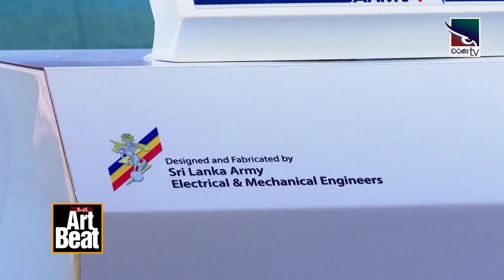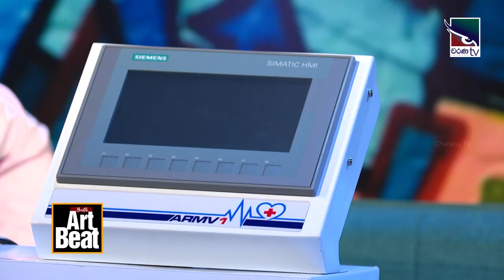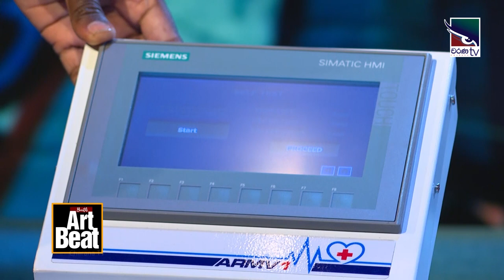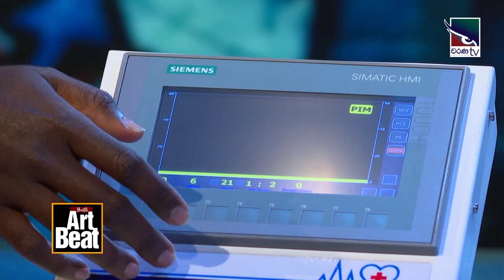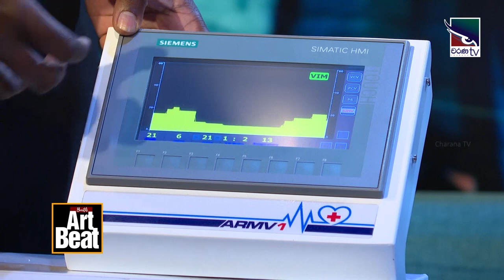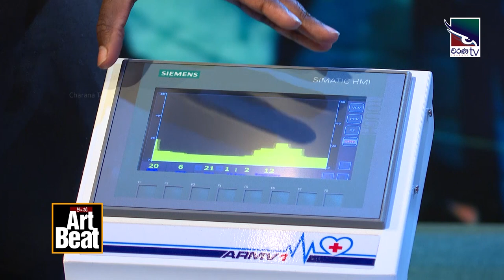Youth Art Beat | Chinthaka Fernando [Technology and Innovation]